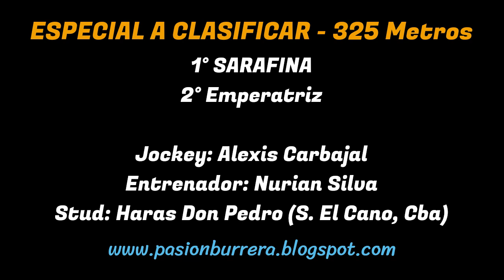SARAFINA: HIPODROMO 27 DE ABRIL - SGO. DEL ESTERO (23-09-23)